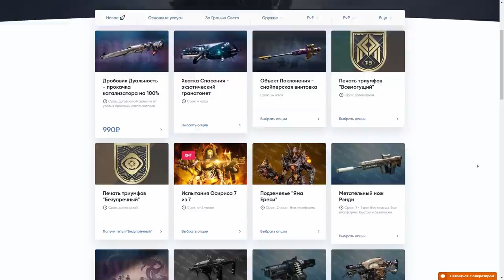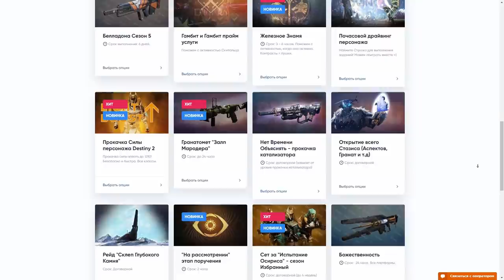Destiny 2. Оружие Железного Знамени. Сезон "Избранный"